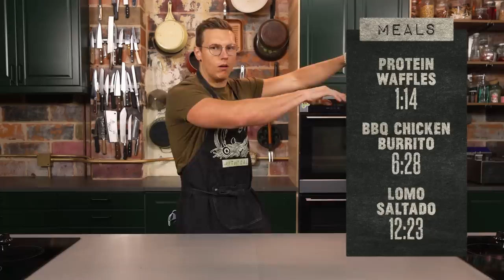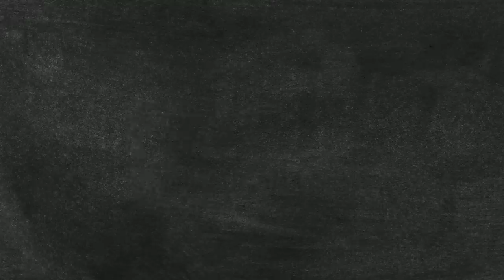3 Easy High Protein Meals You Can Cook At Home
Josh is showing you the meals that he eats to keep himself in shape to someday demolish Gordon Ramsay in a fight. MK # 119

Time Codes:
Protein Waffles - 1:14
BBQ Chicken Burrito - 6:28
Lomo Saltado - 12:23

Recipe:
Step 1: Make Protein Waffles
Ingredients
* 1 cup frozen blueberries
* ⅓ cup honey
* ¾ cup rolled oats
* 1 ½ scoops (approx ⅔ cup) Protein Powder
* 2 eggs
* ½ cup greek yogurt
* 5 tablespoons almond milk
* ½ teaspoon baking powder
* ½ teaspoon baking soda
* 1 teaspoon cornstarch
* 1 pinch salt
* Pam
* ¼ teaspoon ground cinnamon
* Melted peanut butter

1) Dump frozen blueberries into a pot and add honey. Turn on high.
2) Add oats and protein powder to a blender and blend. Add egg, greek yogurt, almond milk, baking powder, baking soda, salt and cornstarch.
3) Blend until batter is formed.
4) Pam up a waffle maker and pour ⅓-⅔ cup of the mixture into the waffle maker.
5) Close and allow to cook until golden brown.
6) Repeat steps until you get a stack of waffles.
7) Pour the blueberry honey syrup over the top of the waffles and drizzle with melted peanut butter.

Equipment
* Medium pot
* Silicone spatula
* Blender
* Waffle maker
* Offset spatula
* Plate
* Ladle
* Mini spoon
* Knife and fork for eating

Step 2: Make BBQ Chicken Burrito
Ingredients
* 5 chicken thighs
* Tony Chachere’s
* 1 bottle Stubbs BBQ Sauce
* 2 tablespoons greek yogurt
* 2 tablespoons mayo
* 3 tablespoons white vinegar
* Salt
* Pepper
* 1 cup shredded cabbage
* ¼ cup shredded carrots
* ¼ cup minced onion
* 1 xl tortilla

1) Sprinkle the chicken thighs with the seasonings. Massage it into the chicken with the mustard and oil .
2) Sear on a griddle with some oil, flipping often.
3) While the chicken is cooking, make the slaw dressing by adding yogurt, mayo, and vinegar. season with salt and pepper. Toss in the shredded veggies and allow to it get a big soggy.
4) Chop up the cooked chicken into bite sized pieces. Pour bbq sauce over the top. Toss.
5) Assemble the burrito by grilling the tortilla, adding chicken, slaw, cilantro, brown rice, and pinto beans.
6) Wrap in foil.
7) Cut in half.

Equipment
* Medium bowl
* Tongs
* Griddle
* Medium bowl
* Whisk
* Tongs
* Knife
* Cutting board
* Crepe maker
* 5x spoons
* Foil
* Knife
* Cutting board

Step 3: Lomo Saltado with Roasted Potatoes
Ingredients
* 1 lb red potatoes, sliced into french fry shapes
* 1 tablespoon olive oil
* 4 garlic cloves, minced
* 1 teaspoon salt
* 1 teaspoon pepper
* 1 lb pork loin, sliced into strips
* 1 red onion, sliced
* 3 tomatoes, sliced
* 3 garlic cloves, minced
* ½ teaspoon salt
* ⅓ teaspoon black pepper
* 3 tablespoons soy sauce
* 2 teaspoon minced cilantro

1) Toss the potatoes in olive oil, garlic, salt, pepper.
2) Bake at 425 until crispy and roasted, about 35 minutes.
3) While the potatoes are cooking, start the lomo saltado.
4) Add the pork loin to a hot pan. Sear.
5) Remove from the pan.
6) Add red onion, tomato and garlic to the pan.
7) Allow to soften.
8) Add salt, pepper, soy sauce.
9) Toss in the beef and potatoes and cook thoroughly.
10) Remove from the pan and top with chopped cilantro.
11) Serve alongside the roasted potatoes.

Equipment
* Medium bowl
* Sheet pan with silpat mat
* Silicone spatula
* Large Pan
* White plate